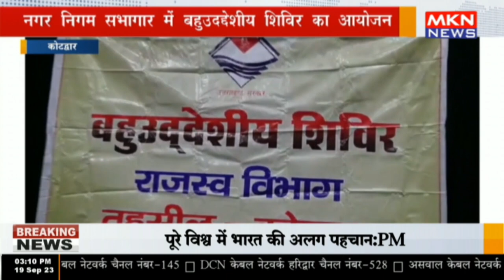कोटद्वार - नगर निगम सभागार में बहुउदद्देशीय शिविर का आयोजन